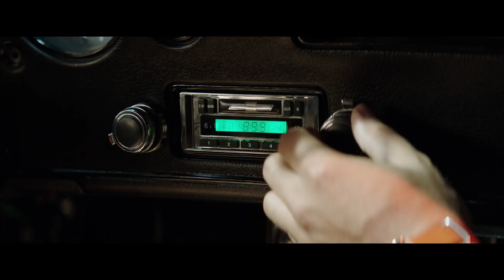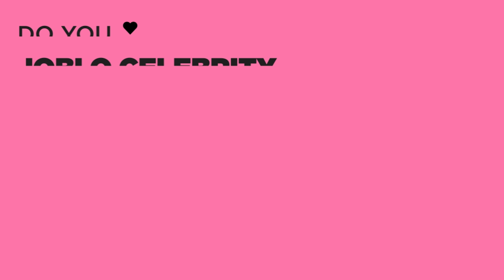Director Tim Story Interview for Shaft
JoBlo.com sits down with director Tim Story about the new iteration of Shaft.

PLOT: JJ, aka John Shaft Jr. (Usher), may be a cyber security expert with a degree from MIT, but to uncover the truth behind his best friend's untimely death, he needs an education only his dad can provide. Absent throughout JJ's youth, the legendary locked-and-loaded John Shaft (Jackson) agrees to help his progeny navigate Harlem's heroin-infested underbelly. And while JJ's own FBI analyst's badge may clash with his dad's trademark leather coat, there's no denying family. Besides, Shaft's got an agenda of his own, and a score to settle that's professional and personal.

CAST: Samuel L. Jackson, Richard Roundtree, Jessie T. Usher, Regina King, Alexandra Shipp